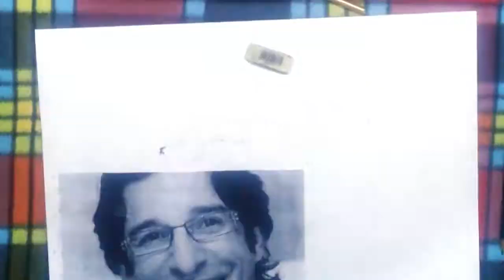Waseem Akram Sketch Time lapse video (Graphite pencils)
Made by Jarrar Hussain Baig

Video Editor : Mubaraz Hussain